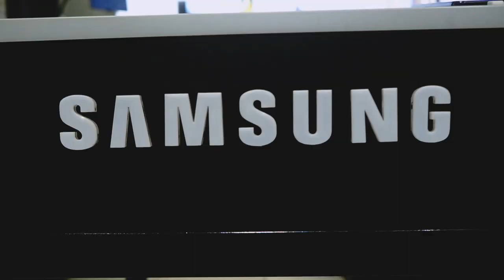Uganda's leading phone shop. Banana phone world.